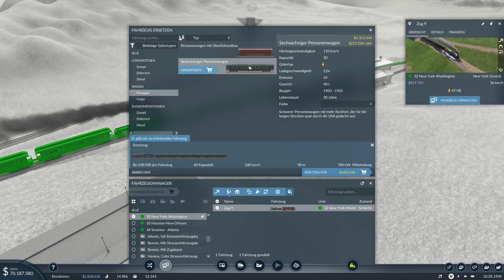Transport Fever 2 - Back in the USA - #10 "Erste Teilstücke der East-Coast-Line !"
Zurück in den USA !
Mit jeder Menge Platz  und vielen Plänen geht es in die 5. Staffel, denn sag niemals nie ! Wie gewohnt ganz entspannt und mit viel Spaß und im Münchner Dialekt mit DJ Nick !